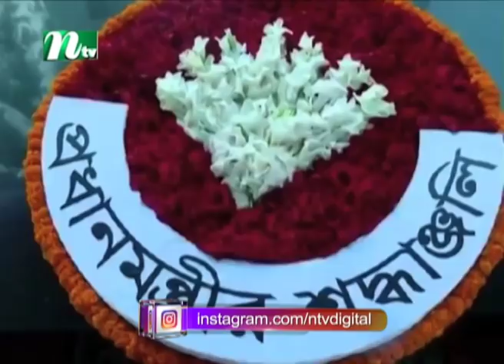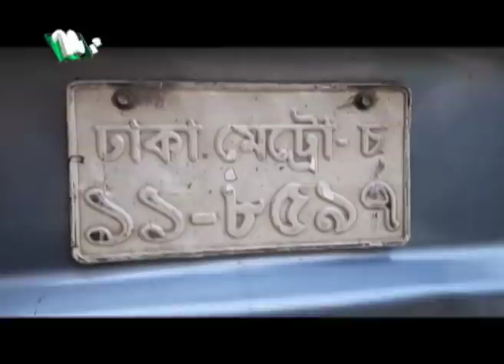দুপুরের খবর | NTV Dupurer Khobor | 17 March 2022 | NTV News Update